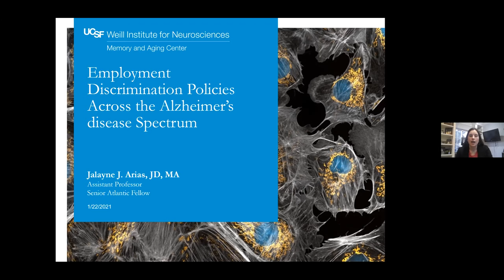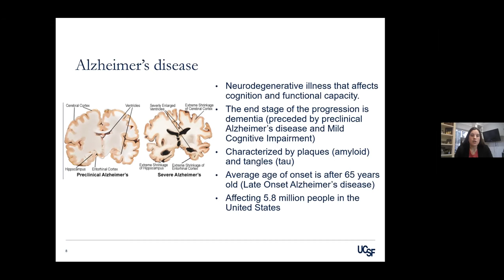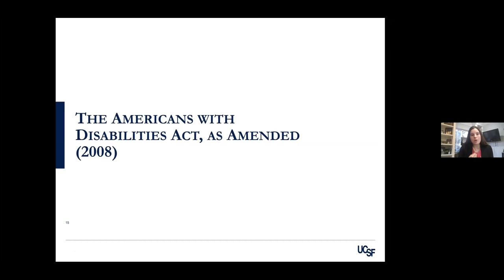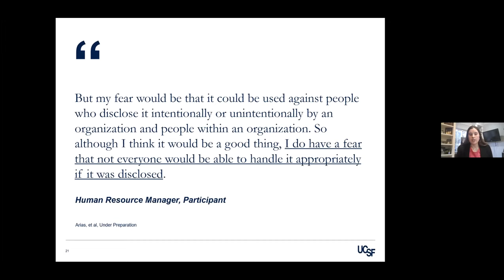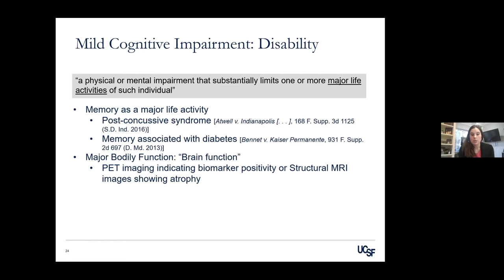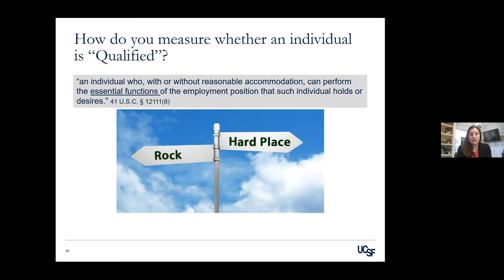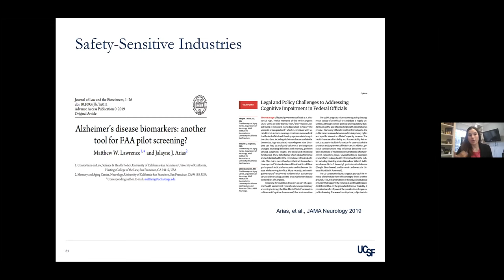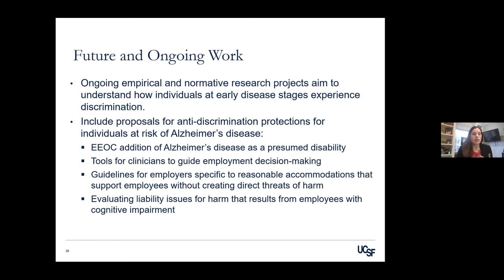Employment Discrimination Policies Across the Alzheimer's Disease Spectrum: IHPI Emerging Scholar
This talk, given at the University of Michigan Institute for Healthcare Policy and Innovation as part of the Emerging Scholars Exchange Program, features Jalayne J. Arias, J.D., M.A., Assistant Professor in the Memory and Aging Center and the Department of Neurology at the University of California, San Francisco

Arias is a multidisciplinary researcher and scholar leading studies in legal and ethical challenges in Alzheimer’s disease, neurodegenerative illnesses, and aging. Her research has identified employment and insurance discrimination based on a risk for Alzheimer’s disease, evaluated genetic data sharing guidelines, examined challenges to financing long-term care, and characterized financial and legal decision-making in young-onset dementias.